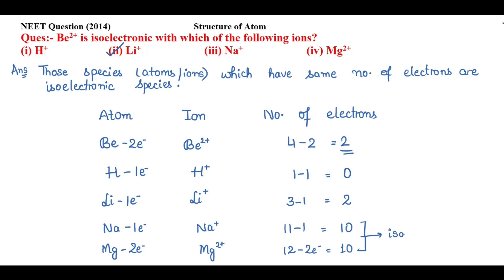Be2+ is isoelectronic with which of the following ions?(i) H+ (ii) Li+ (iii) Na+ (iv) Mg2+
NEET Question (2014)                                    Structure of Atom
Ques:- Be2+ is isoelectronic with which of the following ions?
(i) H+                     (ii) Li+                      (iii) Na+                      (iv) Mg2+